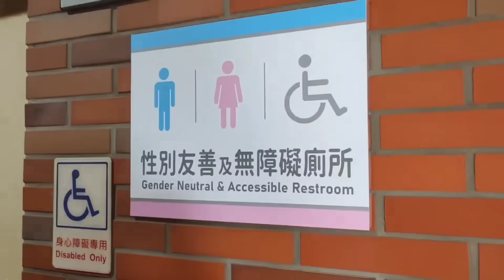【陸妻新台妹】大陸媽媽好奇，從沒見過這個設施，啥意思？感觸很深，還有些感動。台灣女兒在瀋陽時上網課，成績受到影響嗎？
老媽活到70歲，從來沒見過，還有這種設施

哈哈，我來台灣15年，也是第一次見

但感觸很深，還有些感動...

女兒參加英語單詞大賽，會因為在瀋陽時上網課而受到影響嗎？